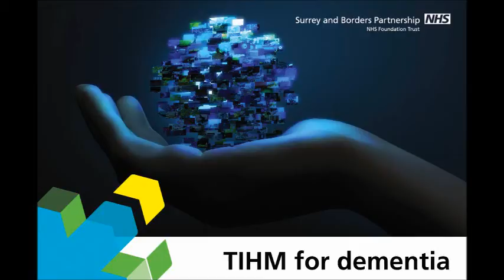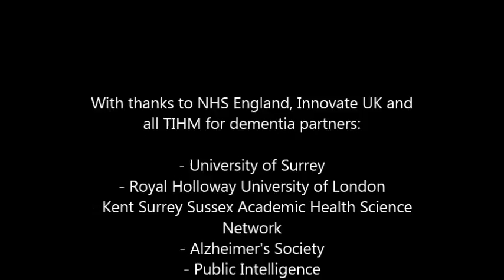Dr Payam Barnaghi explains TIHM for dementia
Dr Payam Barnaghi, University of Surrey, explains the technical details of TIHM for dementia and the theory behind using technology to improve the management of long term health conditions.